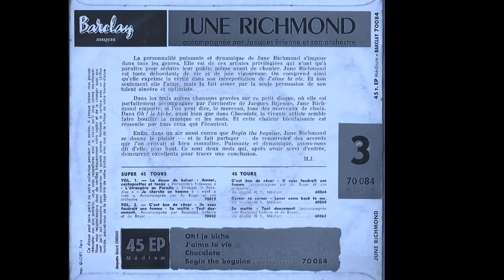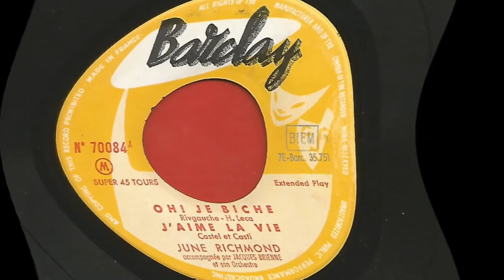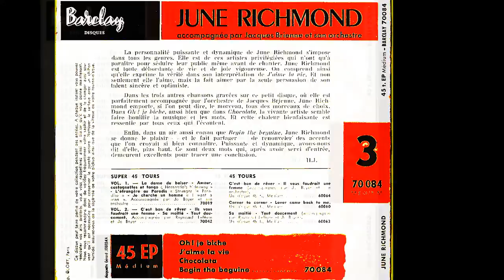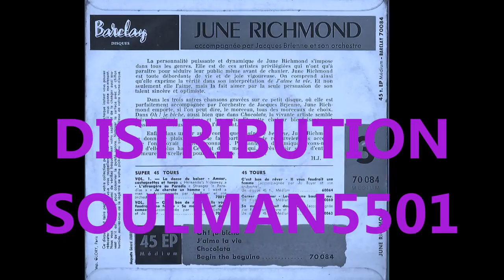JUNE RICHMOND - BEGIN THE BEGUINE - EP BARCLAY 70 084